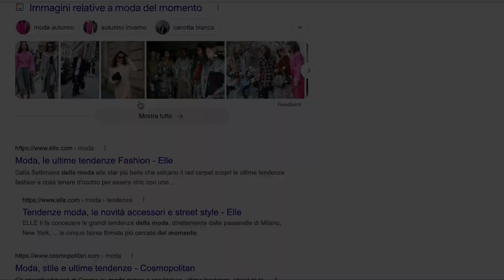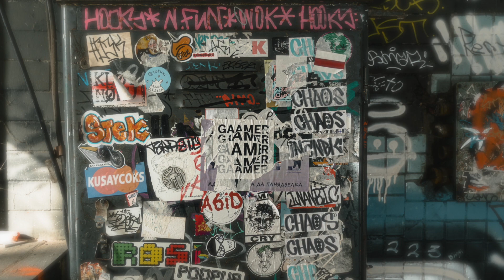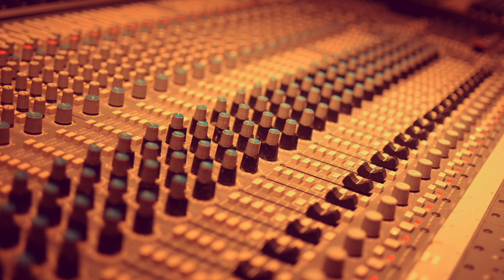DAVID BOWIE "HEROES" - Storia del Brano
In questo video racconto l'incredibile storia che si cela dietro la realizzazione del mitico brano di David Bowie "Heroes", tratto dall'album omonimo del 1977. Se il video ti piace allora ti invito a seguire la pagine del canale per non perdere altre curiosità e spigolature dal mondo musicale.

Capitoli:
00:00 Introduzione
00:40 David Bowie e il Krautrock
01:33 La trilogia Berlinese
02:57 "Heroes" prima stesura
03:12 Hero dei NEU!
03:54 "Heroes" il testo
04:37 La chitarra di Robert Fripp
05:17 Le virgolette del titolo
05:34 Un omaggio ai NEU!
05:56 Un disastro commerciale
06:14 Versione tedesca e francese
06:41 Outro

Immagini e video by pexels